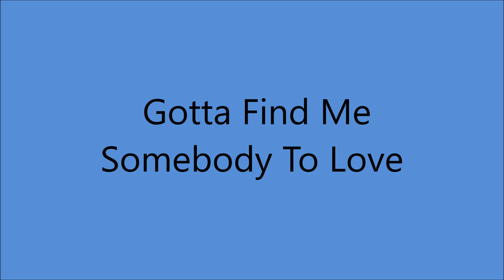The Carter Sisters - Gotta Find Me Somebody To Love (1950).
Brown Radio Productions, 240 1/2 4th Ave. North, Nashville, TN –
Mother Maybelle [vc],  Helen [vcl], June [vcl], Anita [vcl leader], Chet Atkins [gt/leader], Jack Shook [gt], Ernie Newton [bass], John Gordy [piano]...Producer: Stephen Sholes.

1970 (with A.P and Sara) Country Music Hall of Fame
1992 Auto Harp Hall of Fame
2001 (with A.P and Sara) International Bluegrass Association's Hall of Honor
2005 Lifetime Achievement Grammy Award